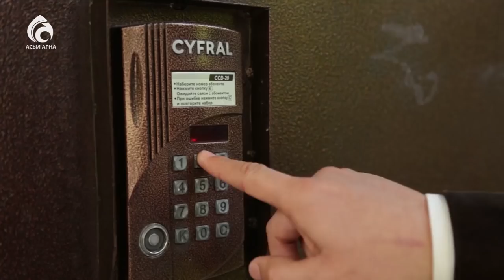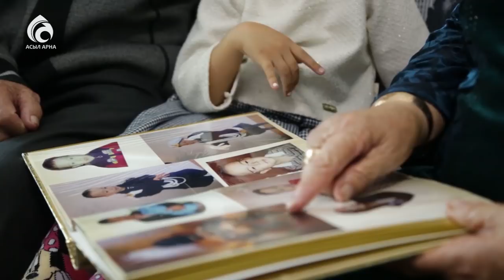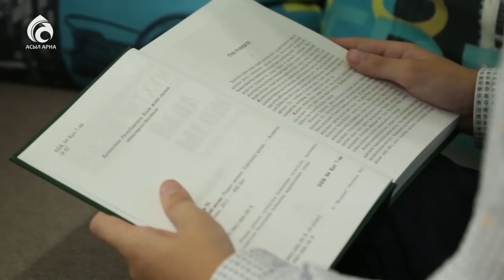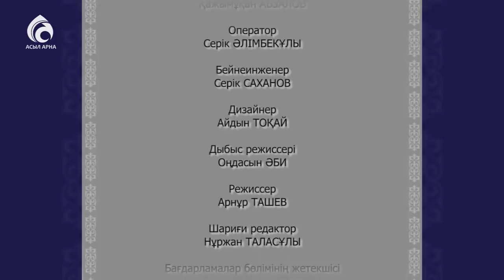Тұтқабаевтар жанұясы \ Берекелі шаңырақ \ Асыл арна